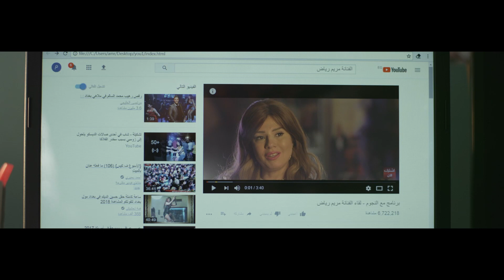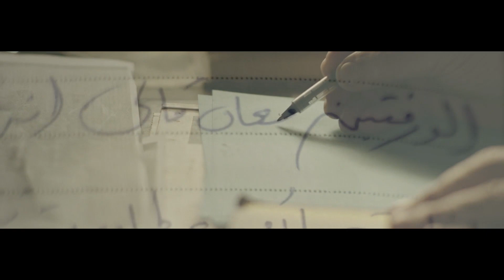🙄 منة طفشت من أبوها وأمها وراحت تقعد مع جدها